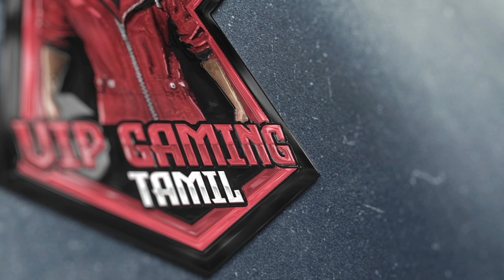Free fire valentine day event 2022 😍free Rose emote?💥 தமிழ்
free fire valentine day event in tamil/free fire lovers day event 2022 tamil/free fire new event tamil/free fire updates tamil

best diamond earing app winzo ❤️(1 kill 40 rupees)👇🏻